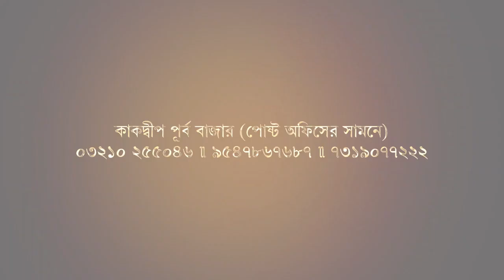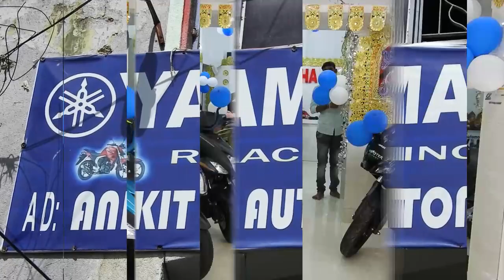নামখানায় ভয়ঙ্কর ঘটনা, ৬৮টি হাঙ্গরের বাচ্চা উদ্ধার, গ্রেপ্তার ৪ । Biswa Samachar